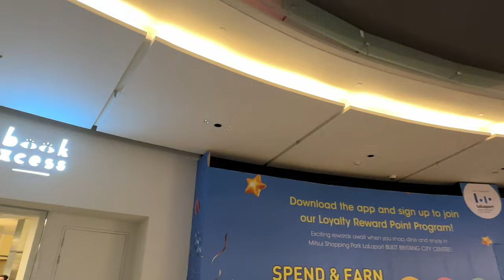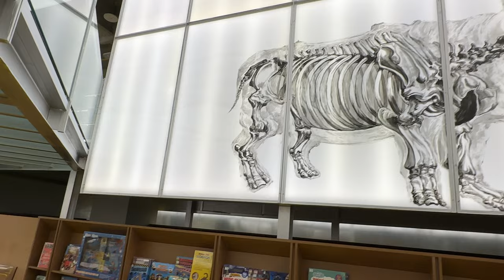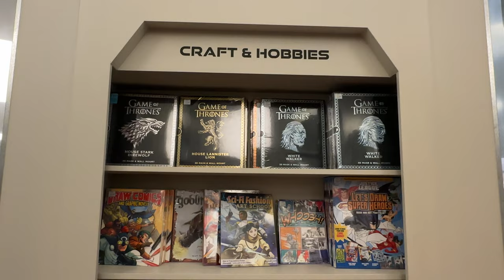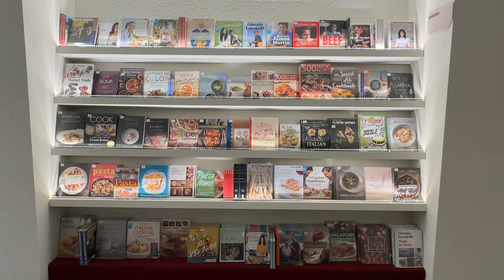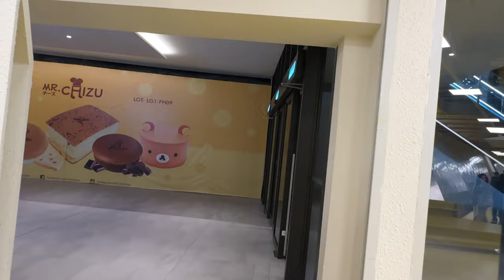🇲🇾 Store Walk: Labyrinth-Inspired Bookshop in Kuala Lumpur, Malaysia (Book Xcess @ Lalaport)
ADDRESS:
L1-13A & 13B, Mitsui Shopping Park LaLaport,, 2, Jalan Hang Tuah, Bukit Bintang,
55100 Kuala Lumpur, Malaysia

ABOUT THIS PLACE:
Book Xcess Lalaport is one of six stores in Kuala Lumpur of the chain in Malaysia, and one of 19 countrywide.

WHY I WAS HERE:
I visited the mall to check out another chain store, and discovered this branch by chance.

DATE & TIME:
Opening hours: 10 am - 10 pm daily
Shot: Sat, 1 October, 2022, 6:57 pm